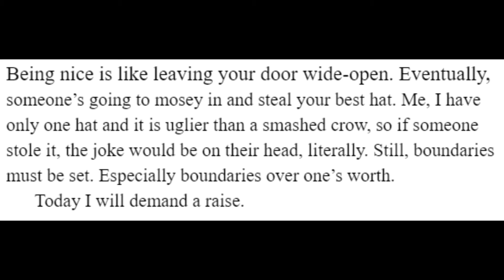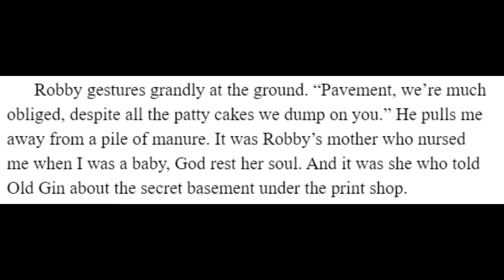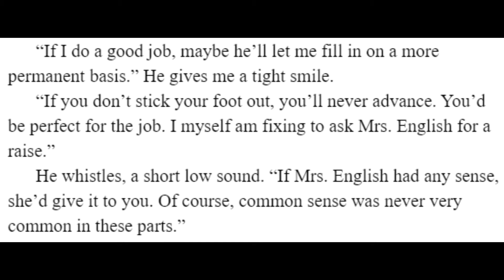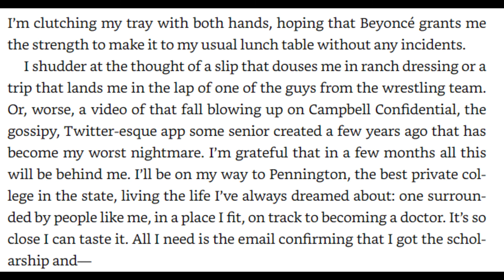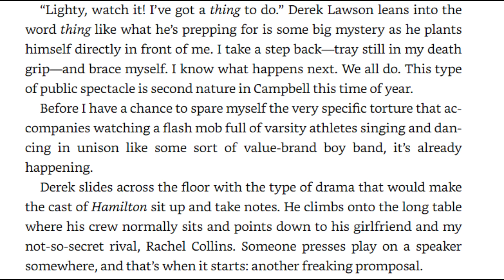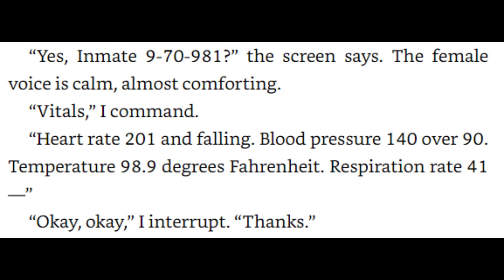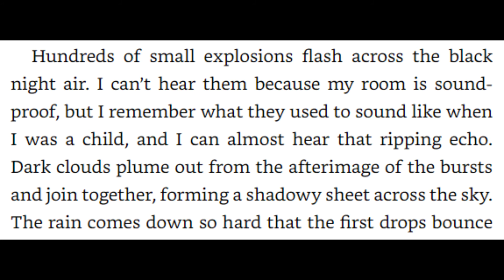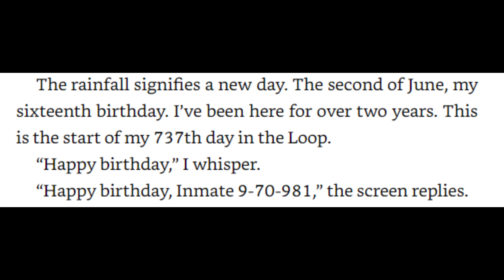YA Book Talk - Allen County Public Library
Check out some of our favorite young adult books this summer!